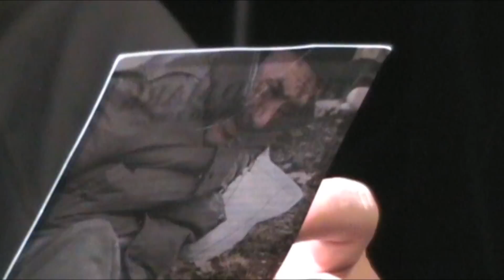PETER JAMES - THE RED MARK OU COMME DANS UN ZOO...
Interview du comédiens et metteur en scène Peter James à la veille de son "One man show" présenté au théâtre La Chapelle à Montréal : "THE RED MARK  ou comme dans un zoo...